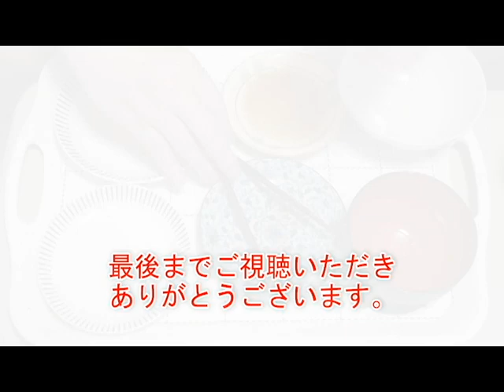小松菜とピーマンのきんぴらの作り方 覚えておきたい家庭料理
豚バラスライス　３枚

ごま油
赤唐辛子輪切り　ひとつまみ

お好みで　一味唐辛子　ごま